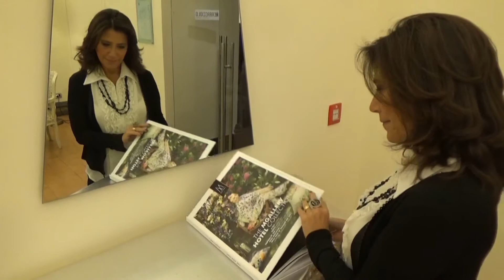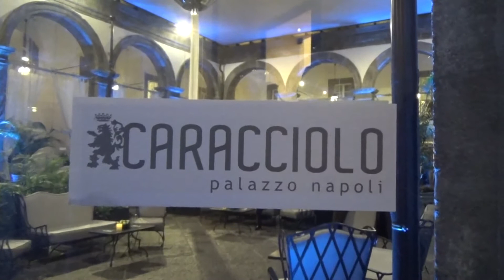Emozione nel chiostro a Palazzo Caracciolo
Nel cuore del centro antico di Napoli, un chiostro magico e due chef ai fornelli per una serata ricca di emozioni!